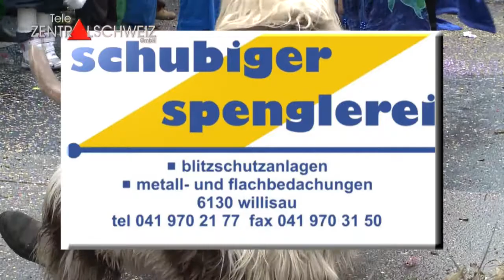Willisau 16 01 31 Städtlifasnacht Fasnacht Willisau Teil 2 b